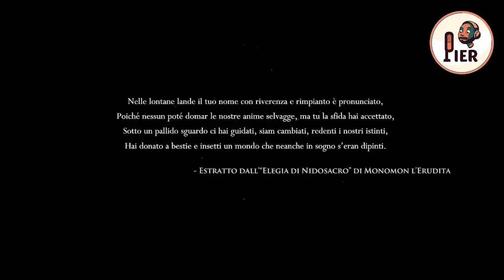HOLLOW KNIGHT Lorethough - Ep. 1 - Sentieri Dimenticati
Dalla mia serie sul sito viola!

Arriviamo a Pulveria, e da lì inizia il nostro viaggio a Nidosacro!